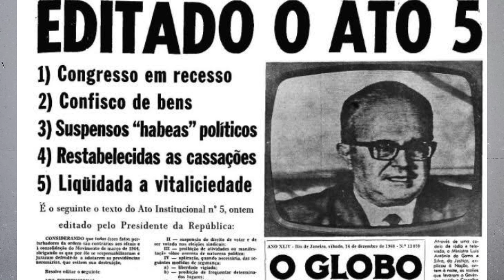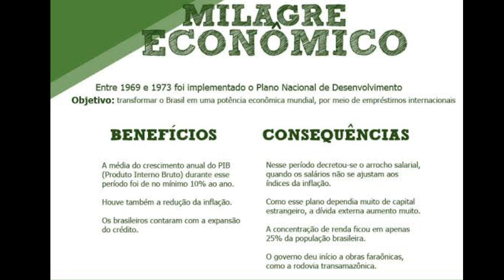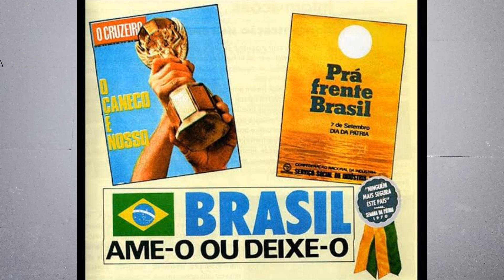História - Ditadura Militar - Governo Costa e Silva | Governo Médici - 9° Ano